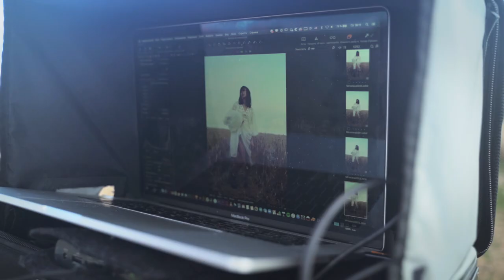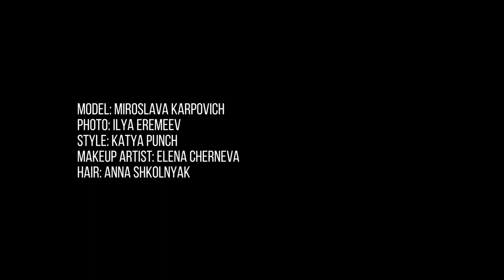Backstage со съемки Мирославы Карпович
Мирослава Карпович